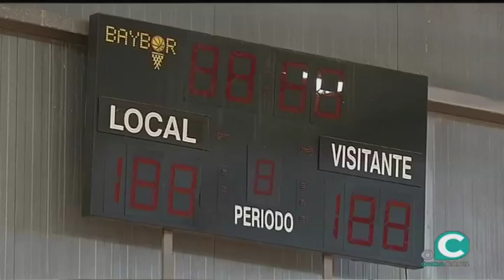EL DORSAL 11 03 2019 1 P